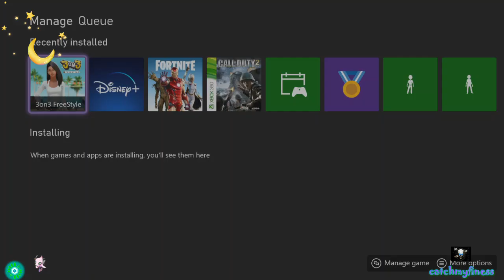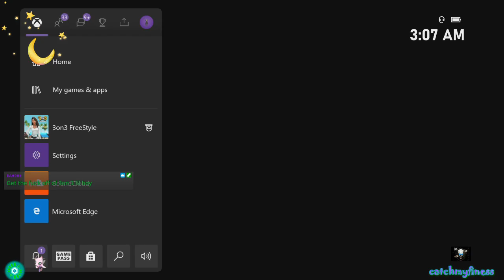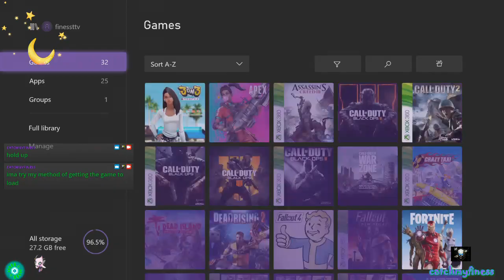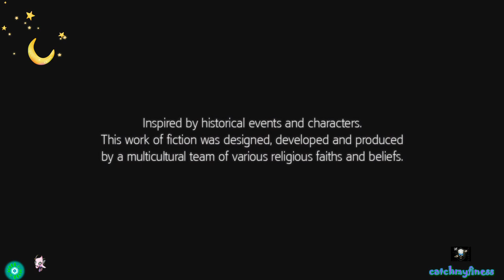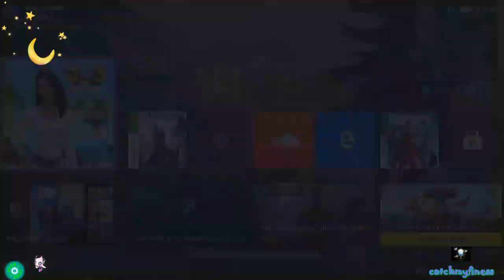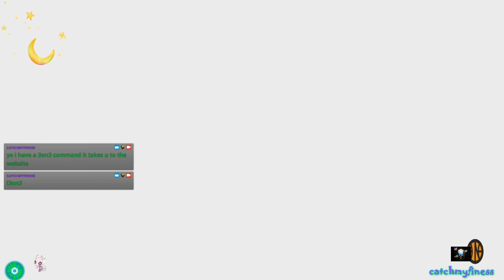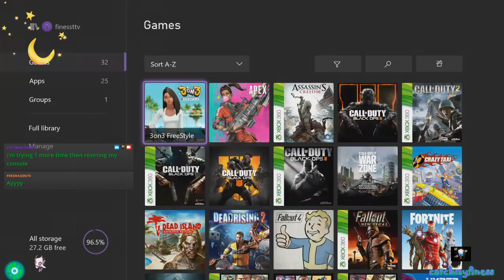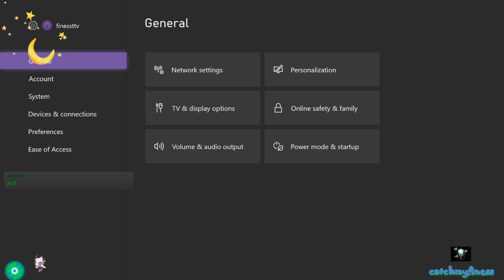Xbox halloween update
In this video, i attempt to load up 3on3 Freestyle on xbox one